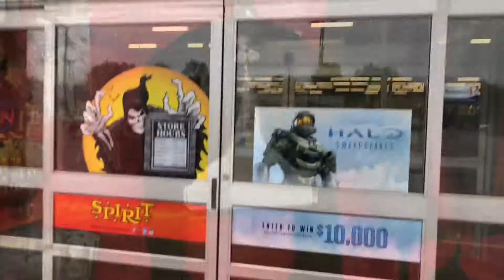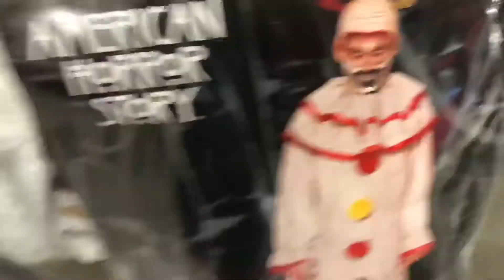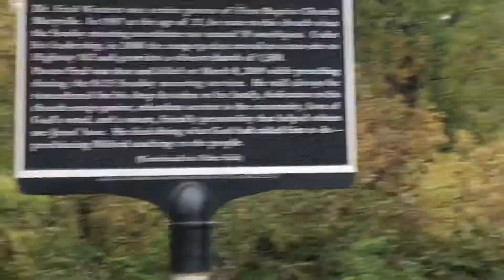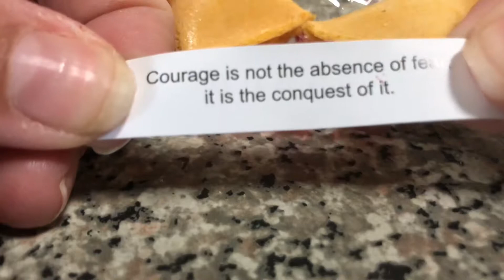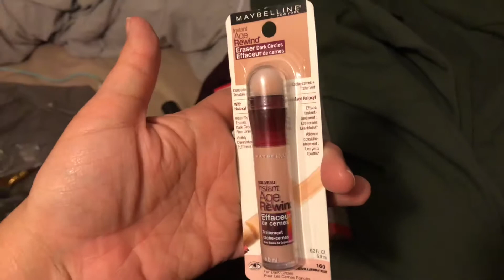Day 3 Of The Trip Vlog 132